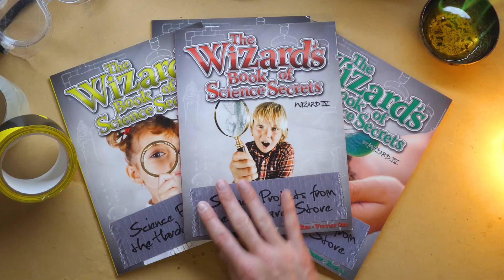Make Your Own Brain-Twisting Puzzle - Tower of Hanoi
Wizard-in-Training Beckett is in the studio to try his hand at a math puzzle known by many names:
The Tower of Hanoi
The Tower of Brahma
The Lucas Stack

No matter what you call it - it's a puzzle that requires some algorithmic thinking!

Plus, using stuff you can find at the hardware store, Wizard IV shares a method for making your own Tower!

Do you want a collection of books full of science activities like this one? Check out The Wizard's Book of Science Secrets! A book series full of practical DIY science activities you can do with stuff you'll find at the hardware store. Available at: